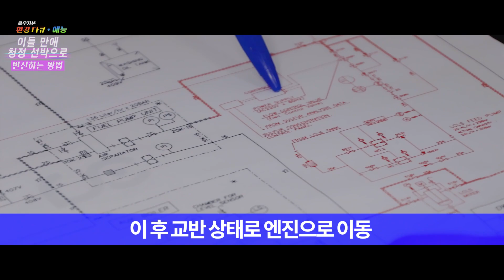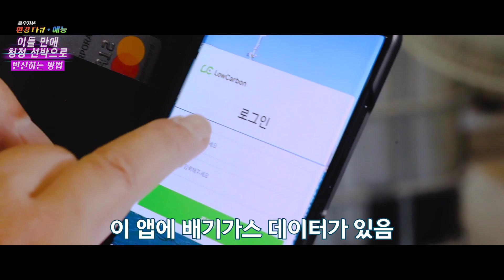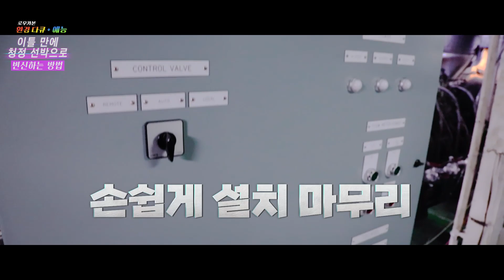LC Contents - (환경 예능 EP. 03) 지구를 구하는 방법이 있다!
※ 수정사항
로이드 선급 협회 이정효 → 로이드 선급 협회 이종효 본부장
편집 실수로 불편을 드려 죄송하며, 촬영에 협조해 주셔서 감사합니다.

국제사회의 강력한 환경규제!
특히 국제해사기구 IMO의 환경규제로 선박업계는 신속하게 규제를 이 행해야만 하는
불가피한 상황입니다.
이러한 어려운 상황 속에 혁명적 신기술로 환경과 규제를 동시에 해결할 수 있는
획기적인 방법이 로우 카본에 준비되어 있습니다.
가장 빠르고 쉬운 선택, 로우 카본

Strong environmental regulations in the international community!
Due to IMO's environmental regulations, the ship industry has to implement regulations quickly.
Low carbon has a revolutionary technology that can solve both environment and regulation at the same time.
LowCarbon, an environmental vaccine company that saves the earth.
LowCarbon will achieve carbon neutrality.